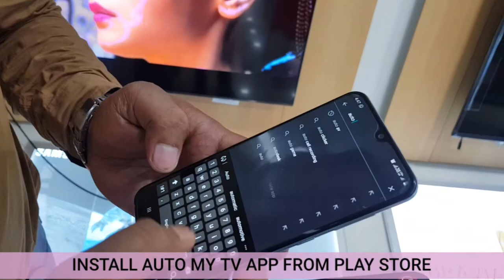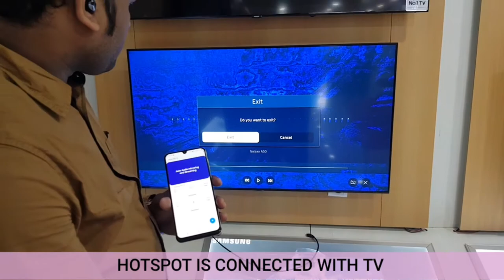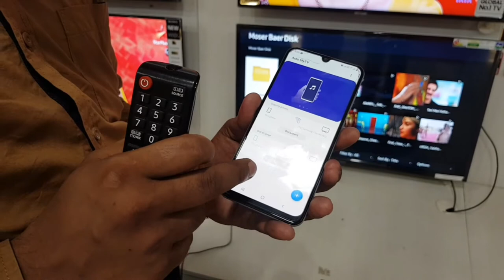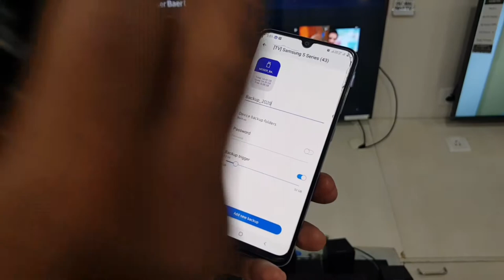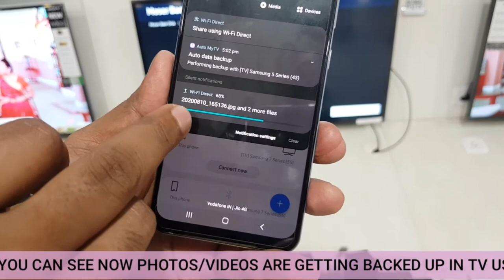How to use Auto My TV App in Samsung TV⚡️How to backup your data in your Samsung Smart TV⚡Cloud data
Auto MyTV helps to automate wireless tasks between your Samsung phone and Samsung Smart TV. These tasks will run automatically when the devices are within 30ft of each other.

Hotspot : Use your phone's hotspot for your TV. Automatically share your phone's internet connection with your TV whenever the two are close to each other.

Auto audio mirroring : Play music using your TV's speakers. Automatically connect to your TV's speaker and play media from your phone.

Data Backup : Free up space on your phone by wirelessly backing up selected folder to any hard drive or usb storage connected to your Samsung Smart TV.
How to use Auto My TV App in Samsung Smart TV

⚙Step by step guide for Auto My TV App Setup

👉Note
✅This feature is available in samsung  2020 Smart TV Only .